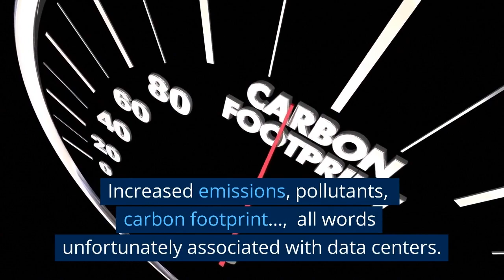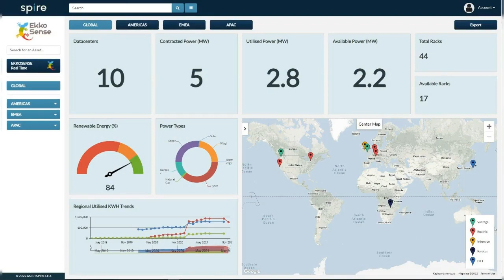ESG & Environmental Impact of Data Centres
Environmental, Social, and Governance (ESG) for the data centre.